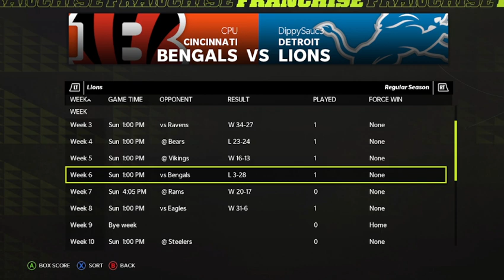Madden 22 | Lions Qb Franchise | Week 10